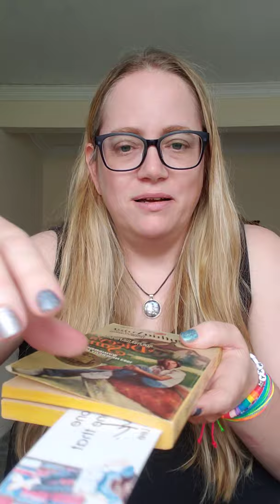Storytime with Kari - Dicey's Song by Cynthia Voigt - Part Eight